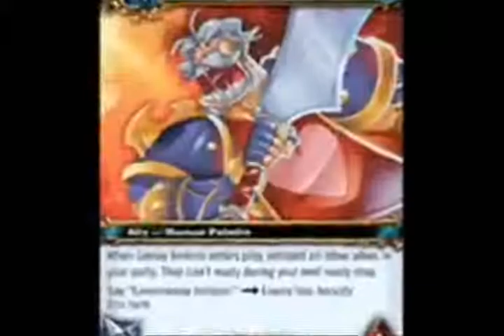Mario Denies Everything.avi